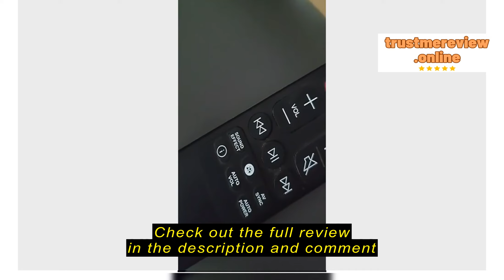Review GoPro HERO10 Black